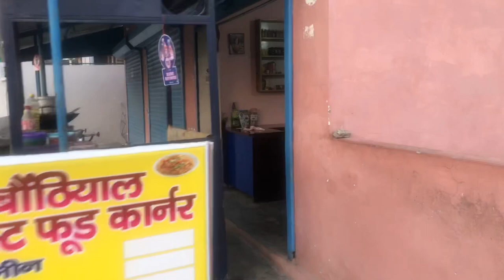6 March 2023